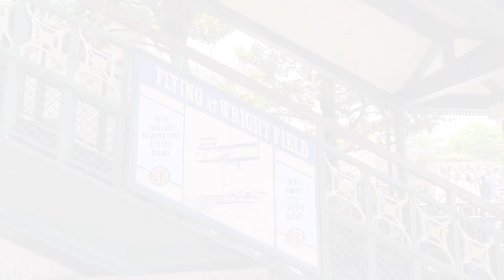【子連れディズニー】いろんな想いが渦巻いて、ダンスレクチャーにも笑い泣き。2023.5.2 平日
アメリカンウォーターフロントへワープしたみーちゃんたちは、行けたら行きたいと思っていたジャンボリミッキーレッツダンス！に滑り込みました⭐︎踊る時はカメラを止めたので、レクチャー受けているところを撮っています🤭その後、お疲れのみーちゃんはお昼寝タイムに入ったので、10分待ちのユカタンベースキャンプグリルへ！さすがに遊びまくりで疲れたパパママも、ご飯の写真を撮りまくるのでした。。

※スマートフォンからご覧の場合はリンクタッチ後、【アプリで開く】をタッチくださいませ。

撮影機材:GoProHERO11
               4k 30FPSで撮影

この動画を13歳以下の方がご覧になる場合は、保護者の方と一緒にご覧くださいね⭐︎